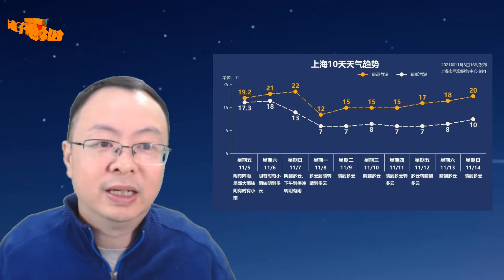连发暴雪加寒潮预警！明晚气温骤跌至13℃，还有降雨加大风